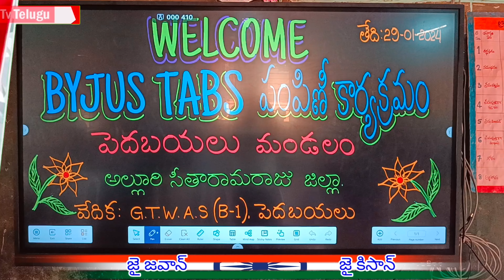ఆర్ జె డి మేడం చేతుల మీదగా టాబ్స్ పంపిణీ l జి టి డబ్ల్యు విద్యార్థులకు l ASR Dist